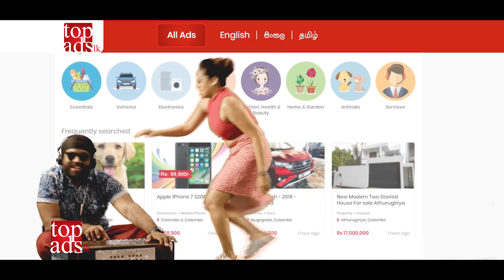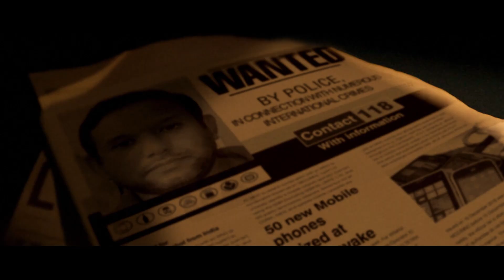Director's Showreel 2024 🎞️🎬🎥